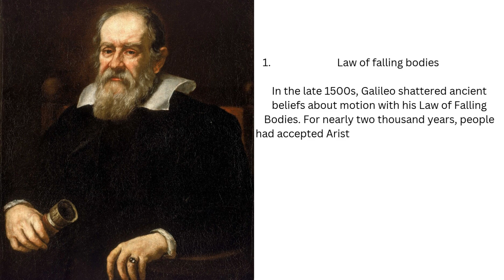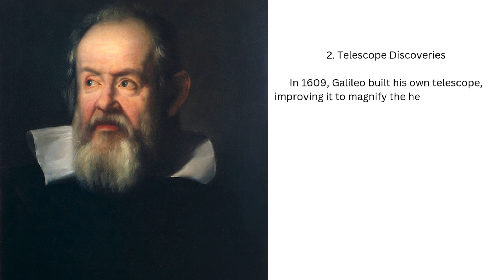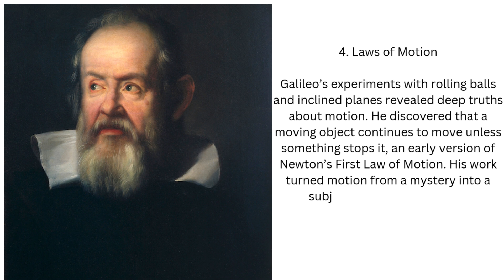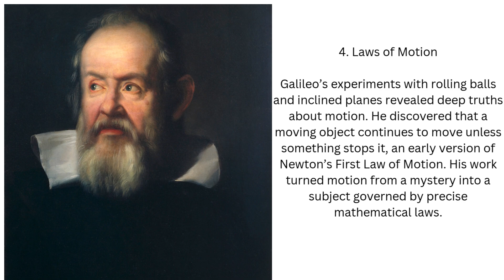Ultimate Biography Series: Episode 11: Galileo Galilei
Hello Guys!! This is Ishan!